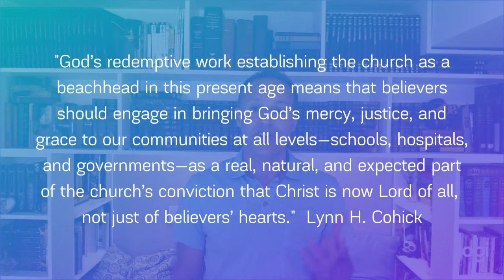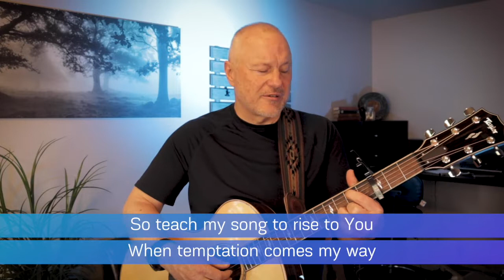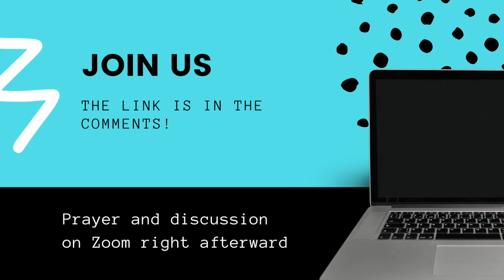Sunday May 10, 10:30am - Worship Service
Have you thought about the way God feels about his human family? Today we’ll study Ephesians 1:11-14 and experience how He gives us our identity and calls us his inheritance and he has an inheritance for us too.

Here’s what you’ll find today:
Introduction and Greetings
Singing - 6:12 - 14:28
Sermon - 14:28 - 39:29
Singing - 39:29- 43:03
Communion - 43:03 - 45:08
Singing - 45:08 - 49:26